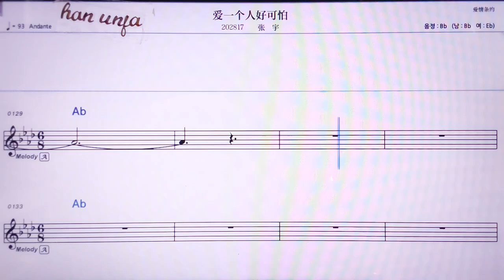💖아이이꺼런/ 짱위 👍MR,노래방, 악보, 코드,Karaoke With Sheet Music